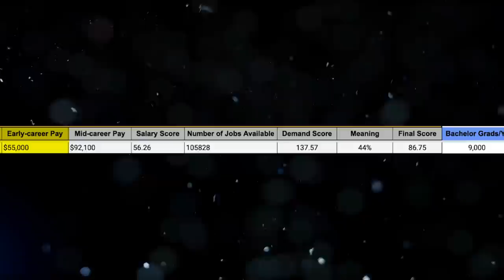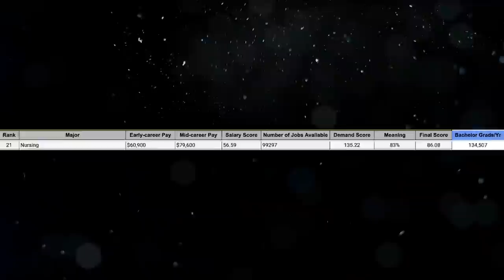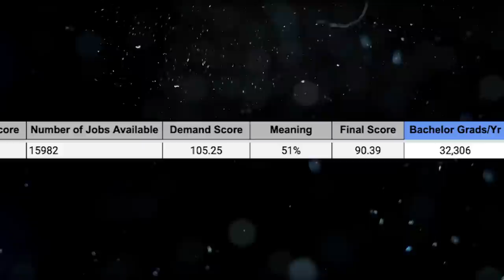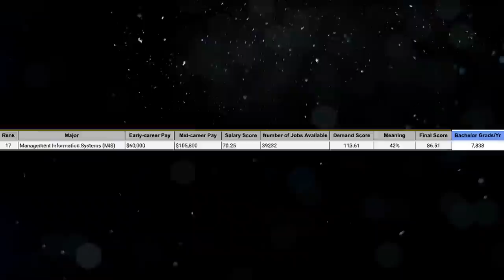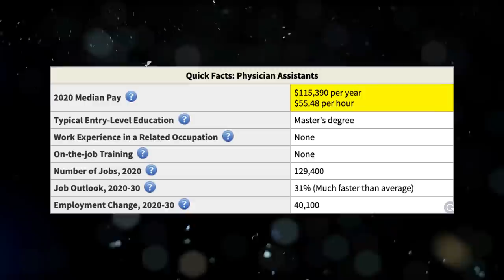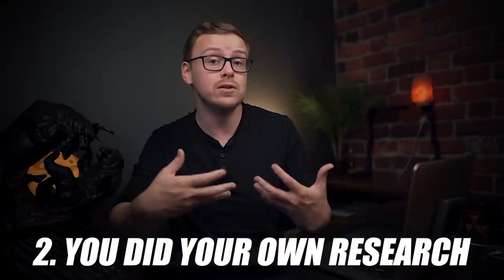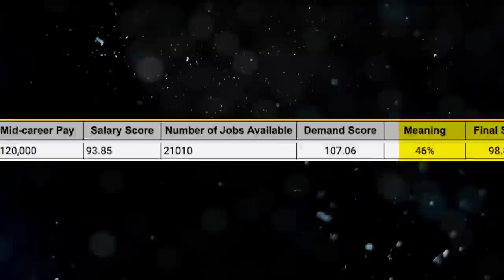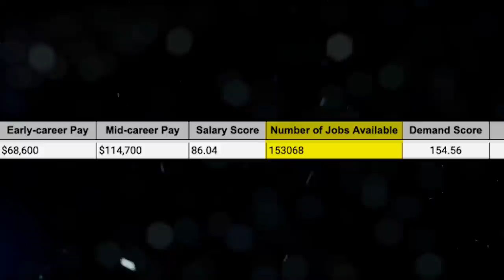Top 10 Bachelor Degrees